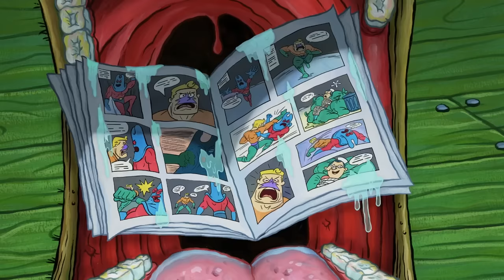SpongeBob Cooks Krabby Patties for ONE HOUR! 🍔 | 60 Minute Compilation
He's dressed them, hugged them, sang to them, and even... befriended them. If there's one thing SpongeBob loves more than anything, it's cooking Krabby Patties for all of Bikini Bottom. Watch SpongeBob cook Krabby Patties at the Krusty Krab for ONE HOUR straight!